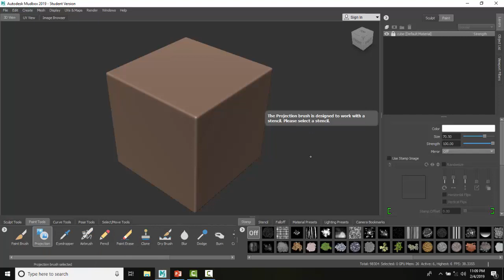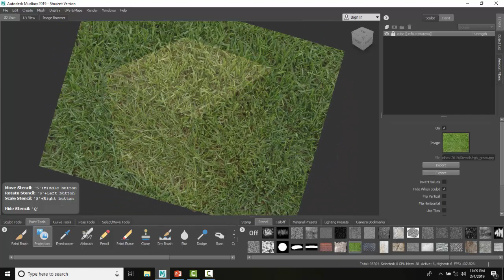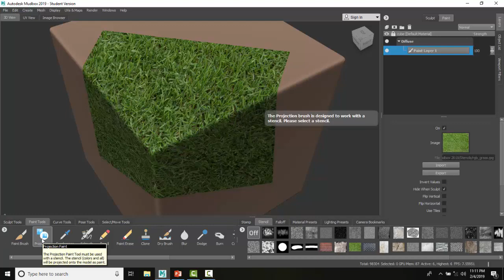Mudbox 06 24 Paint Using Stencil Projection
Painting - Basic
COGT2432  Digital Sculpting with Mudbox